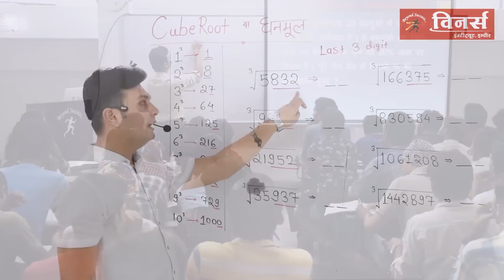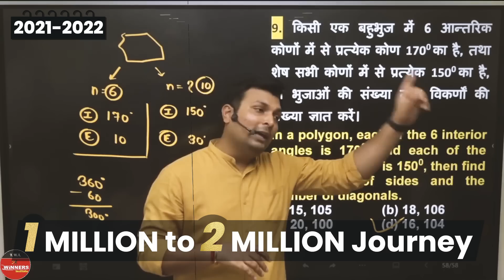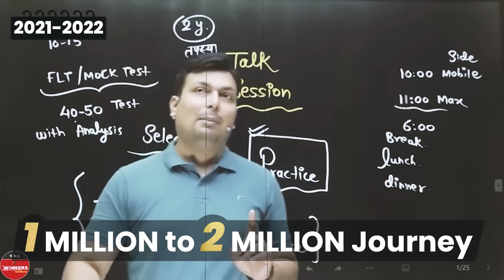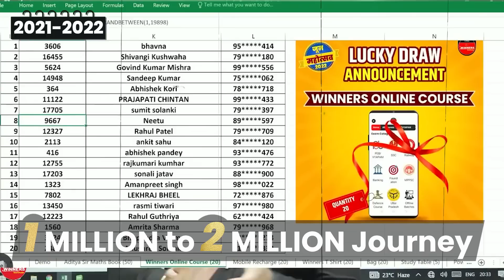WiNNERS Journey 0 to 2 Million Subscribers | Zero to 2 Million Subscribers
• सभी क्लास के PDFs डाउनलोड कर कही भी सेव या प्रिंट करे।
 • रोजाना 5 – 5 Subjective Quizzes
• मुफ्त कोर्स, रिकार्डेड लेक्चर, मुफ्त टेस्ट सीरिज और मासिक करंट-अफेयर्स की E-मैगज़ीन PDF

आप भी Govt Exams की तैयारी कर रहे है?